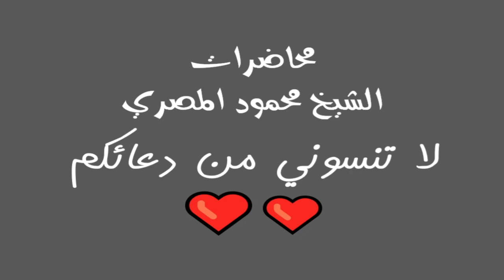روائع التابعين ح2 عروة بن الزبير محاضرات الشيخ محمود المصري أبو عمار